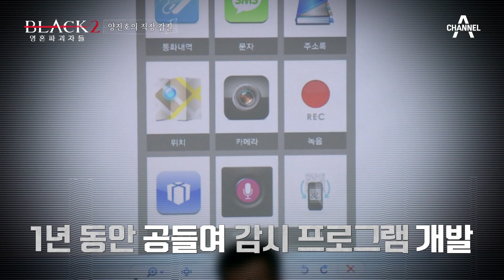＂다시는 감옥에 가지 않겠다＂ 구속 이후 더욱 교묘해진 양 회장의 꼼수 | 블랙 2: 영혼파괴자들 2 회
2011년 불법 저작물 유통 혐의로 구속된 양 회장!
그러나 자신의 잘못을 인식하지 않았다?

[블랙2:영혼파괴자들] 매주 토요일 밤 10시 40분 방송